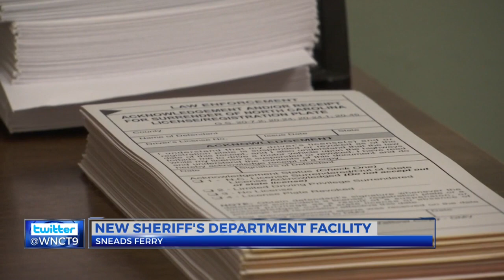Onslow Co. Sheriff Office substation operational in Sneads Ferry